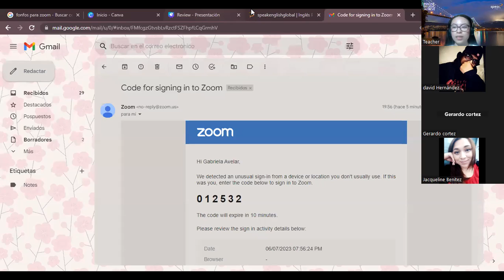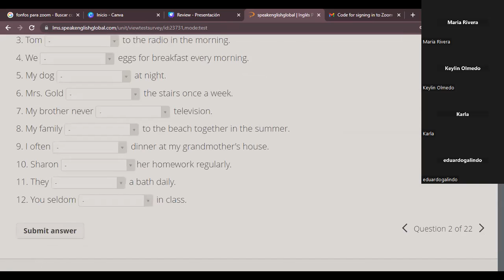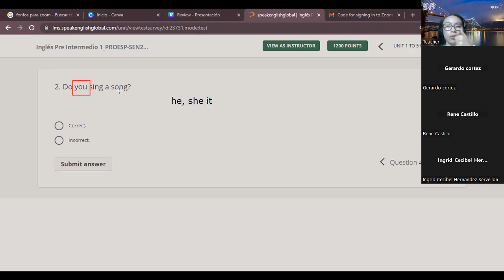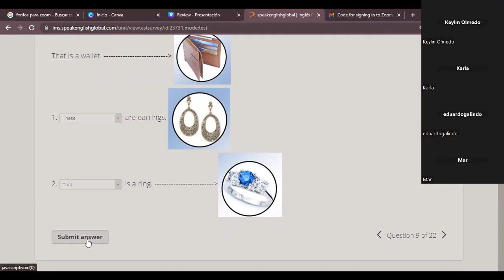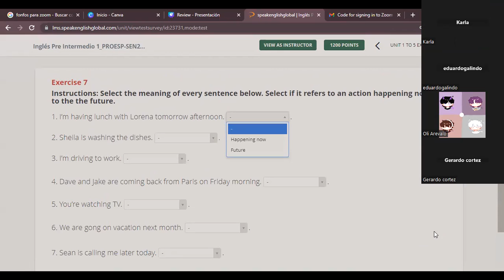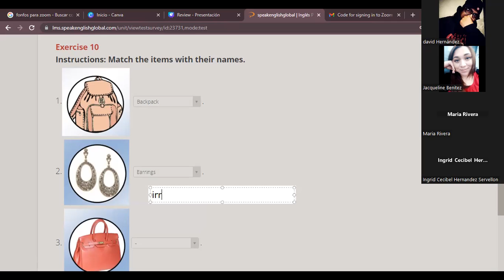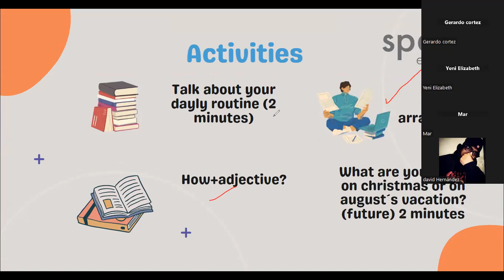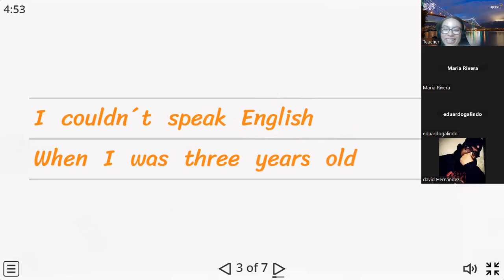6/7/23 Review and final exam